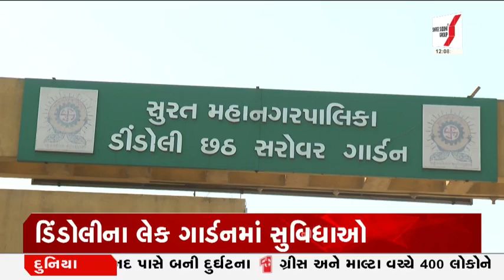Surat: ડિંડોલીમાં ભૂલકાઓ માટે રમત-ગમતના સાધનો બિસ્માર હાલતમાં